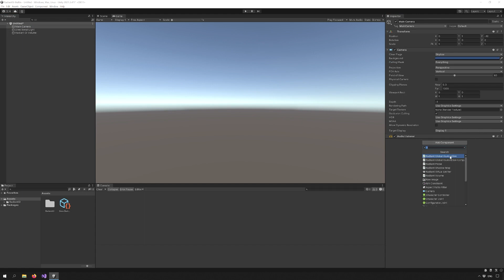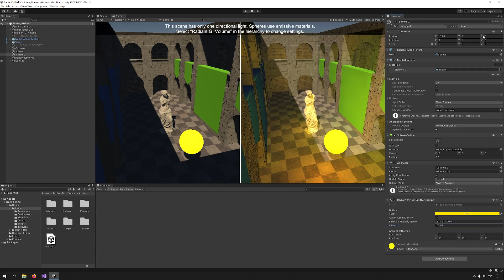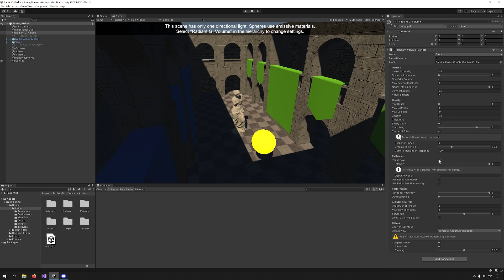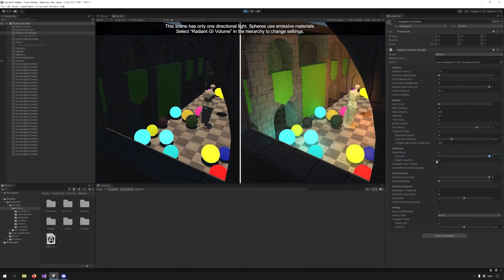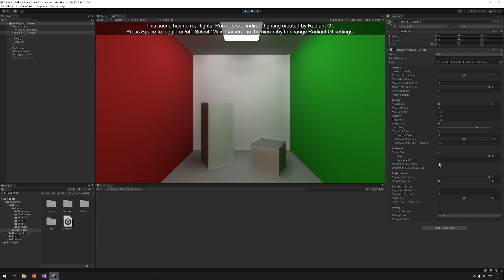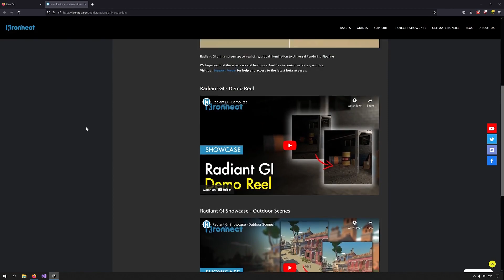Radiant GI for Built-in Pipeline Released! Setup & Overview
Radiant GI is a full-screen post processing effect that adds global illumination in real-time to your scene producing better lit and more natural-looking scenes.

In this video we cover the initial steps, from import & setup to a quick walk-through demo scenes and settings using the Built-In Pipeline.